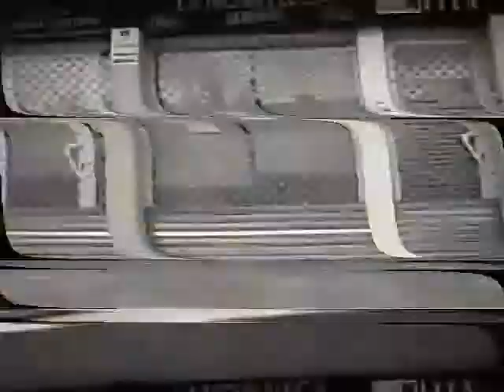Bboy Sedo | Begues Training 2010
Breakdance Training in Begues, Barcelona, 2010.